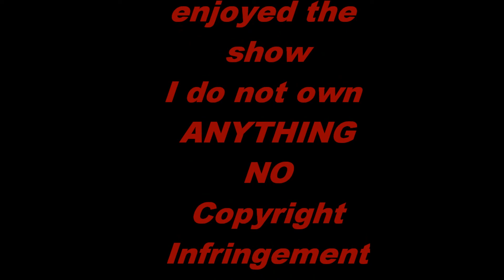The Awesome Kasey Kahne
This is a movie of Kasey that i made using windows live movie maker.I DO NOT OWN OR CLAIM TO OWN ANYTHING!NO COPYRIGHT INFRINGEMENT INTENDED!.This is just some pictures of Kasey.I AM A HUGE KASEY KAHNE FAN!I love Kasey,and i've followed his career since he first started with NAscar!I'll always be his fan no matter what!Hope you enjoy this video,feel free to rate and comment.